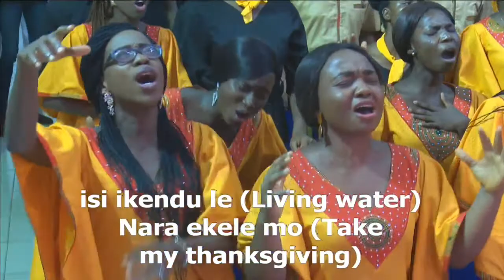Praise & Worship-2018-09-30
Rhema Mass Choir Praise & Worship